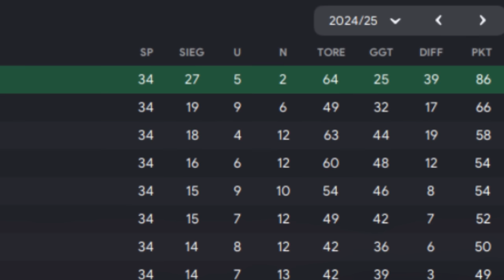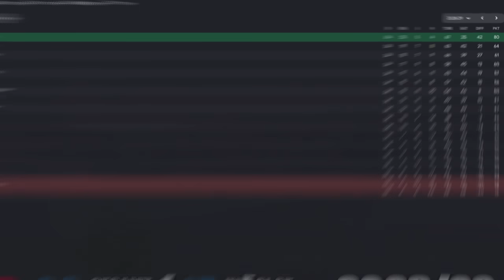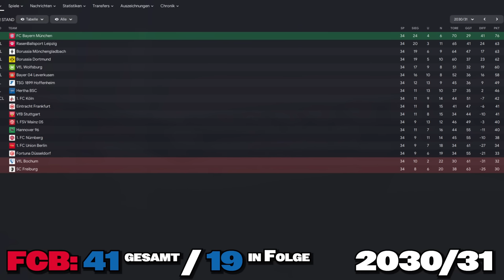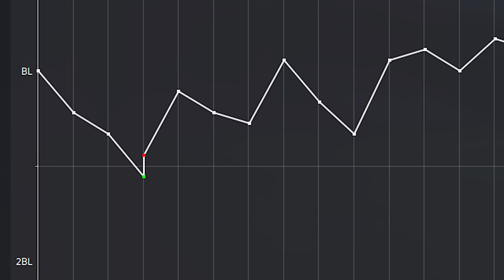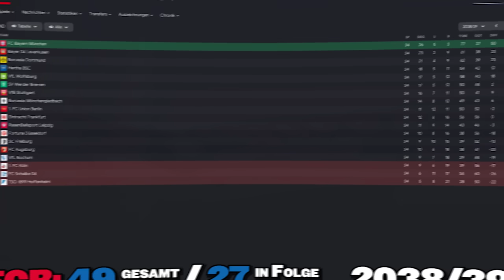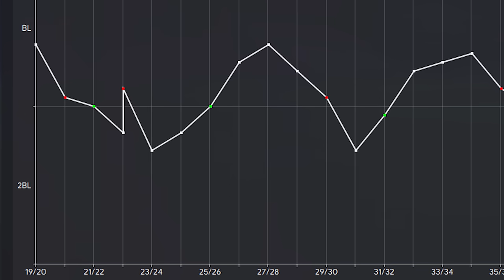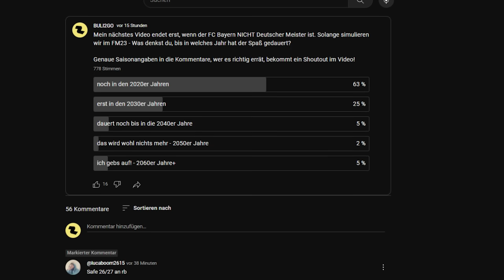Das Video endet erst, wenn der FC Bayern KEIN Meister ist!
Der FC Bayern München ist mit 11 Meisterschaften in Folge und 33 Deutschen Meisterschaft insgesamt, mit Abstand Deutscher Rekordmeister. Doch heute setzen wir dem ein Ende, denn wir simulieren solange im FM23 Experiment bis der FCB endlich mal kein Meister mehr ist, viel Spaß! :)

• Detroit Become Human OST -  Connor Chase Music
• Big Yoshi Lounge
• Empire of Sin - Instrumental
• RDR - Triggernometry
• GTA - Vice City Main Theme

Alles im Video soll niemanden angreifen oder verletzen und dient lediglich zur Infomation und Unterhaltung!